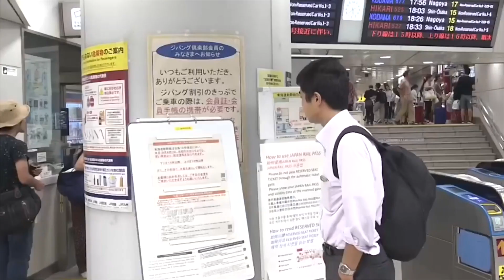Floods and water overflowing in Japan || Typhoon Hagibis